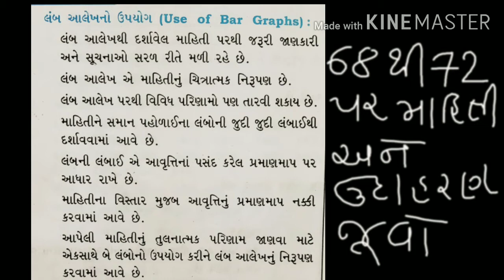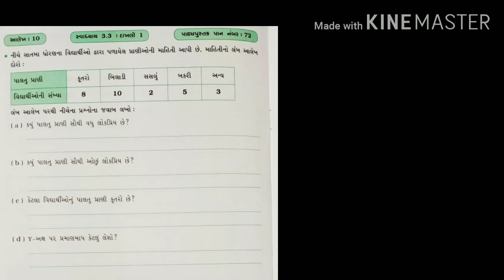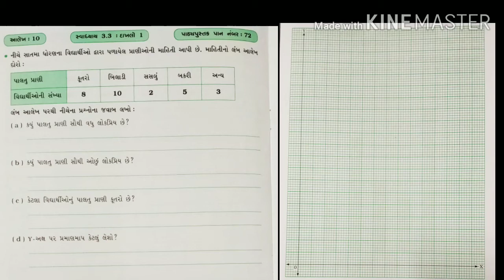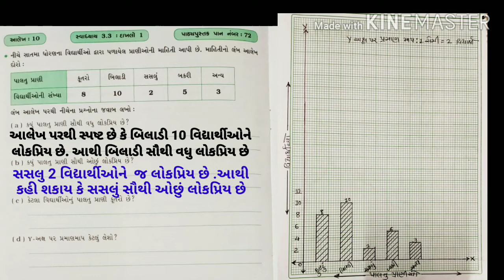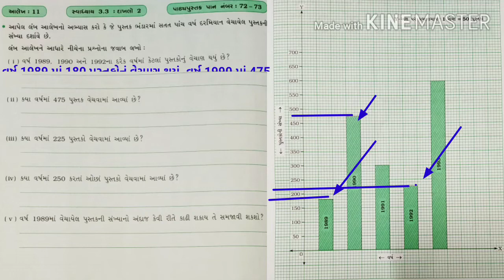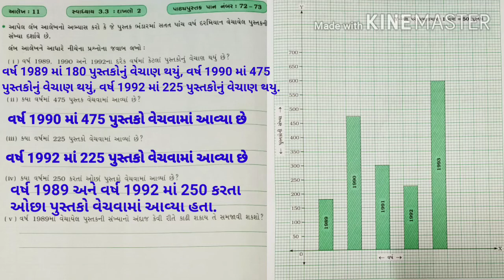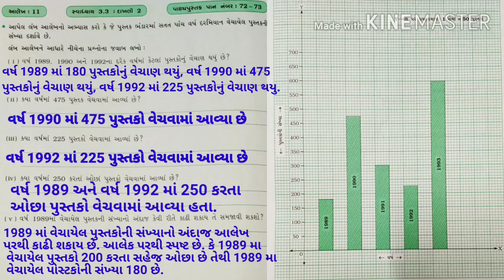STD 7 maths | પ્રકરણ 3 માહિતીનું નિયમ | સ્વાધ્યાય 3.3 | ભાગ 5